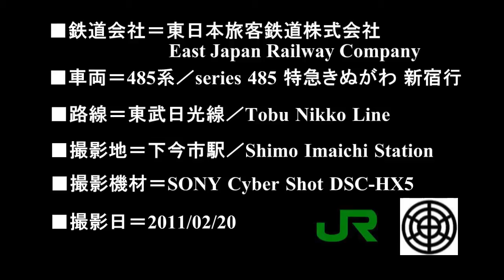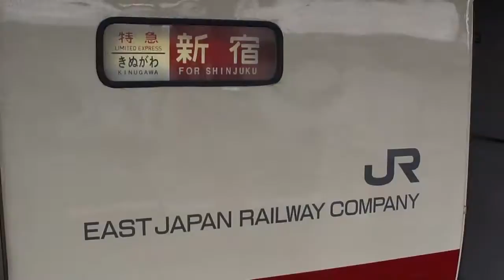【JR東日本】485系 特急きぬがわ新宿行 東武日光線 下今市駅で撮影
【JR東日本】の記事から
新宿と東武鉄道の東武日光・鬼怒川温泉との間で直通運転を行う特急「日光」「きぬがわ」用として、従来の485系を改造した車両である。車体の塗装は東武鉄道から乗り入れる特急車両に合わせた色を採用し、統一感を持たせている。
　6両編成で、全て普通車であるが、東武鉄道の特急車両と水準を合わせるべくシートピッチを大幅に拡大するとともに、リクライニング角度に応じて座面がスライドするシートを導入し、座り心地を向上させている。授乳や休憩のための多目的スペースもある。